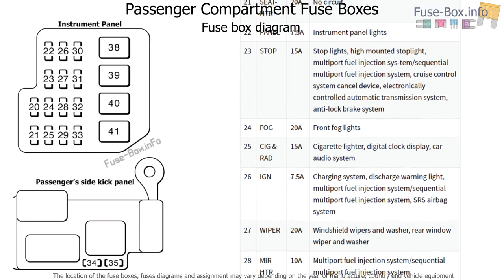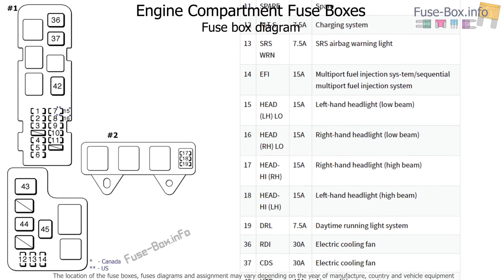Fuse box location and diagrams: Toyota Celica (1996-1999)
Fuse box diagrams (location and assignment of electrical fuses) Toyota Celica (T200; 1996, 1997, 1998, 1999).